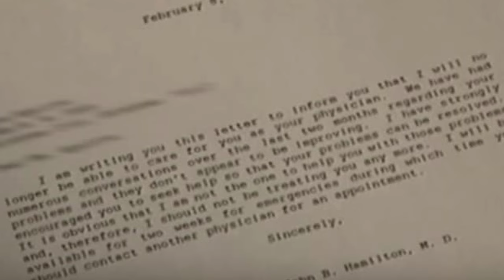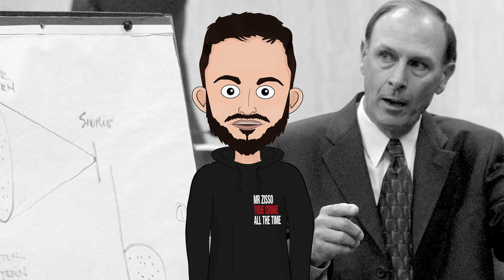So EVIL His Defence Attorney Turned Against Him - Dr. Death AKA John Hamilton MAD IN LOVE (PART 3)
On February 14, 2001, the residents of Oklahoma City were all preparing to spend sometime with their loved ones for Valentines Day. Instead, they were witness to a terrifying murder of their friendly neighbour Susan Hamilton, who was found strangled and beaten to death on her bathroom floor. Her husband, Dr. John Hamilton, also had similar plans that night, but ended up on the phone with 911 and claimed to have found his that way when he returned from one of his surgeries.

John was known for loving his wife dearly, and showering her with expensive gifts and luxury holidays, but this memory of how John was, is nowhere near as prominent how people perceive him today, because soon after the death of his wife, the whole world would come to find out, that John wasn’t the loving, and caring husband we was thought out to be.

Without any further ado let’s get into the morbid love story of John and Susan Hamilton.